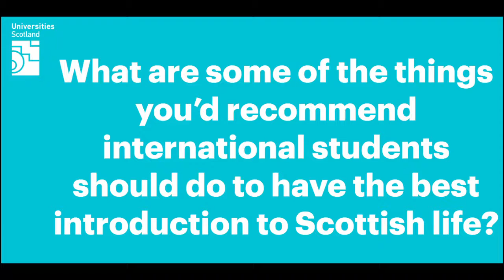How to have the best introduction to Scottish life as an international student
The Principal of St Andrews University, Professor Sally Mapstone, shares her advice with international students on how to get the most out of their time in Scotland.